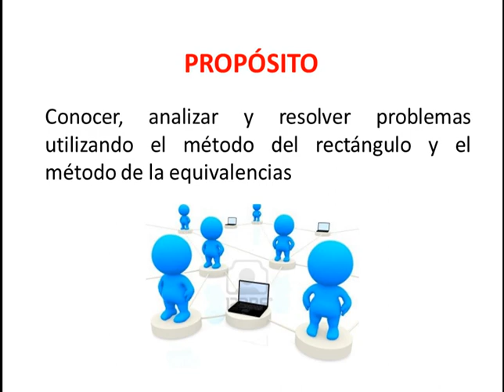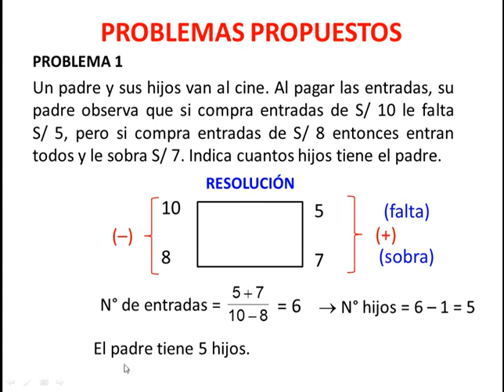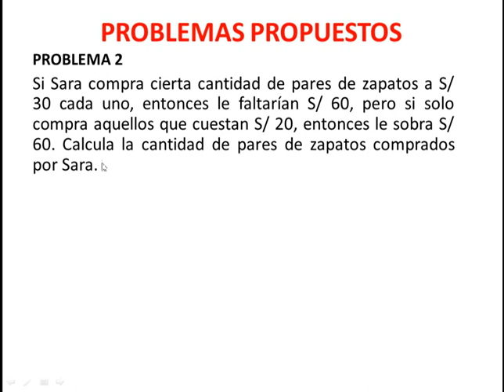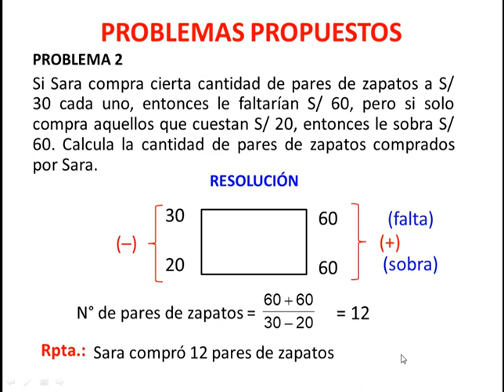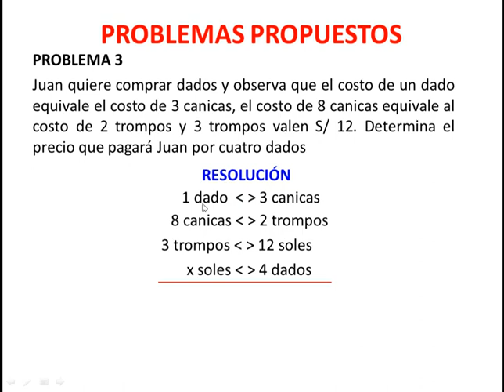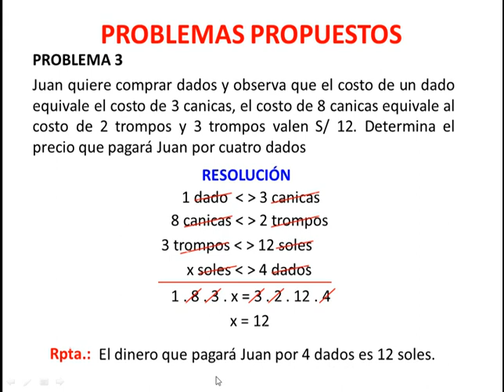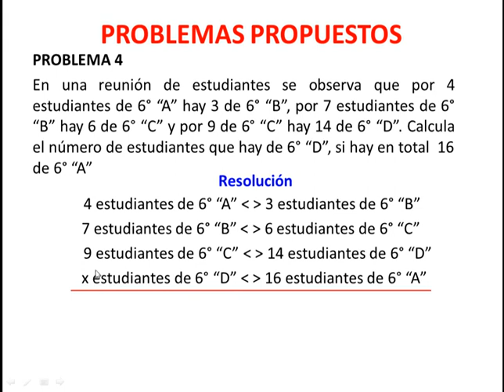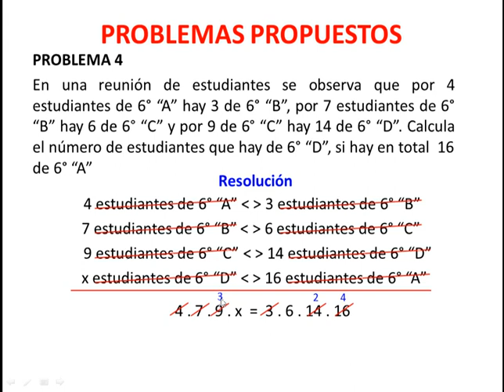MATEMÁTICA: Métodos Operativos II (6to Grado "B")